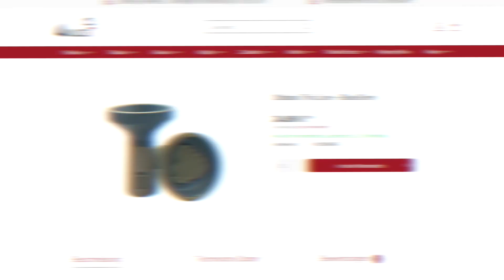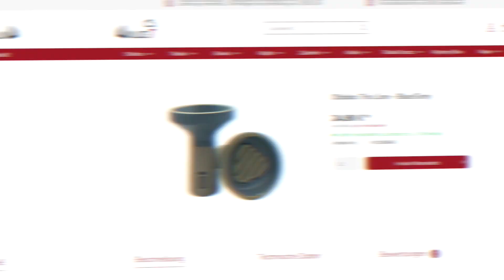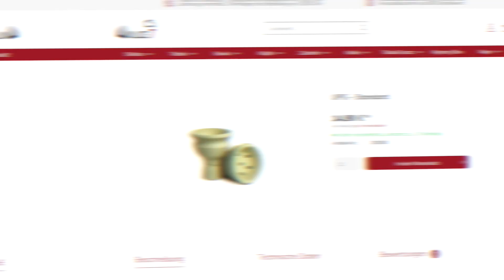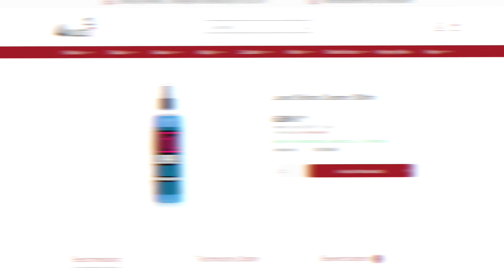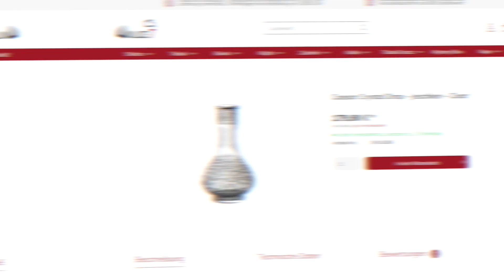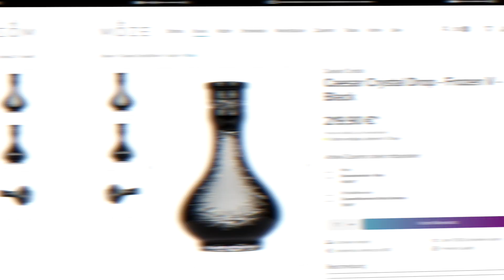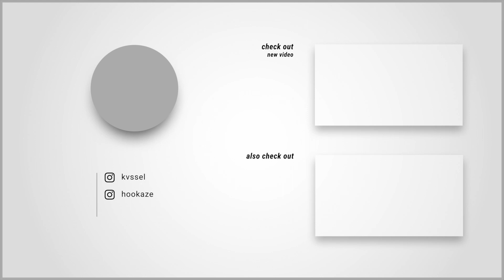DAS sind meine BLACK-FRIDAY Einkäufe 🛍️ 1000€ LPU bei @mozeshisha & WOLKE7 | Highlights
Timeline:
Hookaze
Produkte die wir nutzen:
*ROLLEI LED-STABLEUCHTE
*VLOG STATIV
*XIAOMI AIR PURIFIER 3H LUFTREINIGER